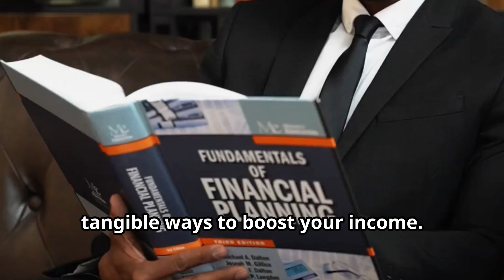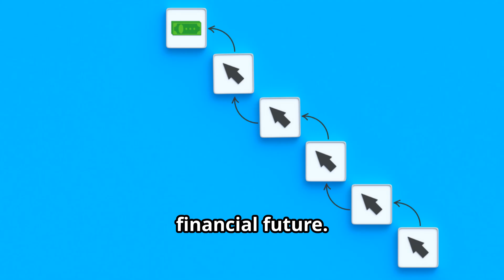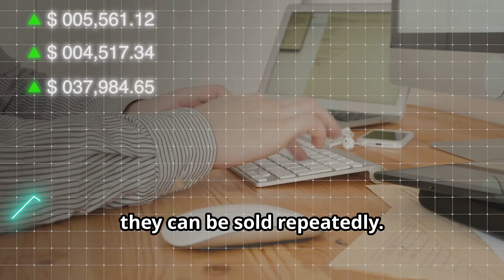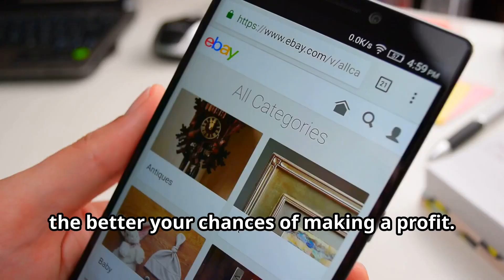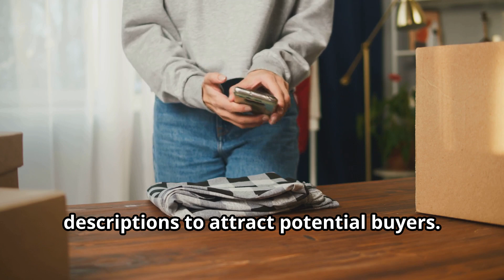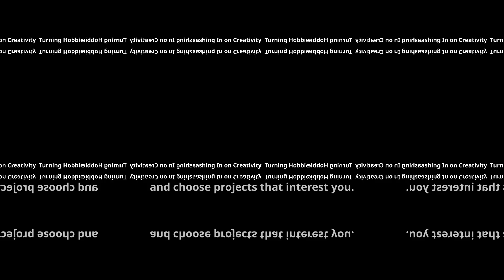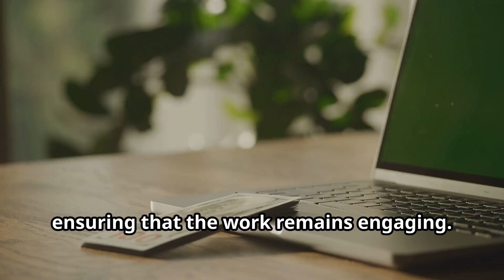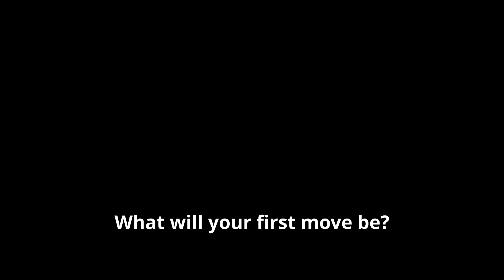Secret Money Making Tricks You Need to Know!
Are you sick of feeling broke while everyone else seems to be living it up?     Think getting rich is for boring adults or Wall Street sharks?   This video will show you some excellent tricks on making money and achieving financial freedom.